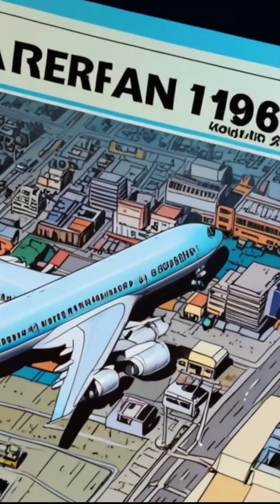How the Cold War Gave Us GPS 🌍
How did the Cold War give rise to the GPS technology you rely on every day? 🌍 Watch now to uncover the fascinating story of how a military project from the 1970s, born out of Cold War tensions, evolved into one of the most indispensable tools of modern life. From its origins as a satellite-based navigation system developed by the US Department of Defense to its pivotal role in guiding everything from airplanes to smartphones, GPS has revolutionized the way we navigate the world.

Discover how this groundbreaking innovation, first launched in 1978 and made available for civilian use after a tragic event in 1983, has shaped countless aspects of life, business, and science. Explore the clever ways technology built for defense transformed into a global lifeline for navigation, communication, and even emergency response.

Learn how history proves that investments in innovation can ripple through society in ways no one could have imagined. What other tools do we take for granted today that might hold untold stories of ingenuity? Watch now to find out! 🚀